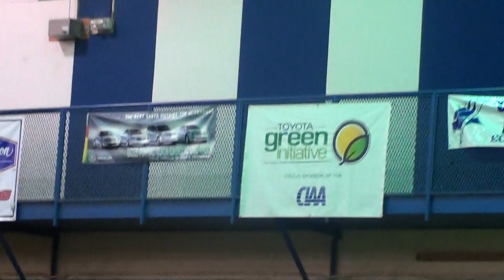The Will Al Show- Episode 8- A Phi A Probate (Pt. 1)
Beta Zeta Chapter of Alpha Phi Alpha Fraternity Inc
Phrozen Militia: Code 20
Spring 2011